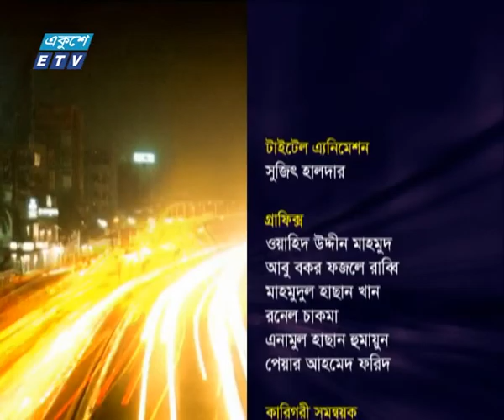একুশের রাত || বিষয় : সৈয়দ আশরাফুল ইসলাম আর নেই || ৩ জানুয়ারী ২০১৯ || ETV Talk Show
অনুষ্ঠান: একুশের রাত
উপস্থাপক: সাজেদ রোমেল
বিষয় : সৈয়দ আশরাফুল ইসলাম আর নেই
আলোচক : নজরুল ইসলাম বাবু (সংসদ সদস্য, বাংলাদেশ আওয়ামী লীগ), নুরুন্নবী চৌধূরী শাওন (সংসদ সদস্য, বাংলাদেশ আওয়ামী লীগ) ও আহসানুল ইসলাম টিটু (সংসদ সদস্য, বাংলাদেশ আওয়ামী লীগ)।